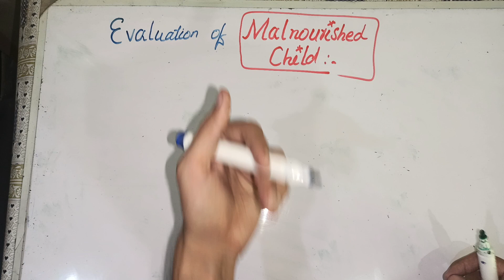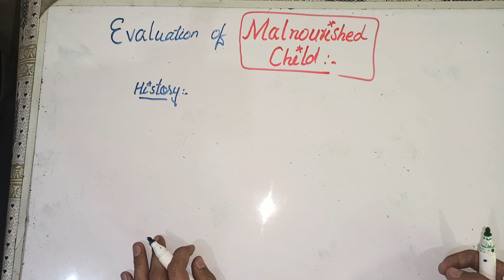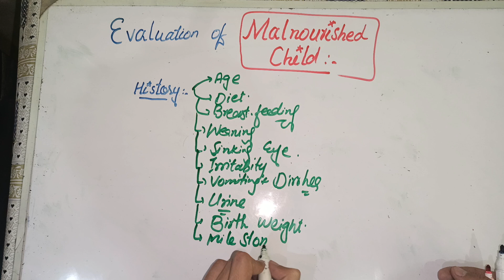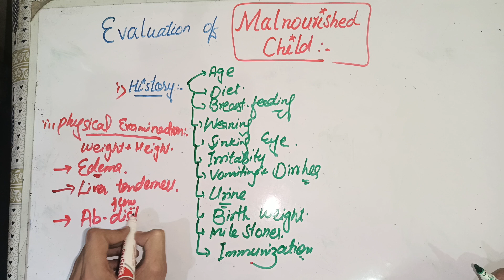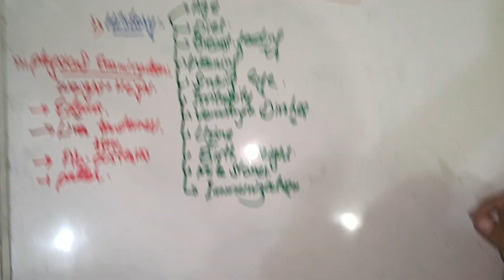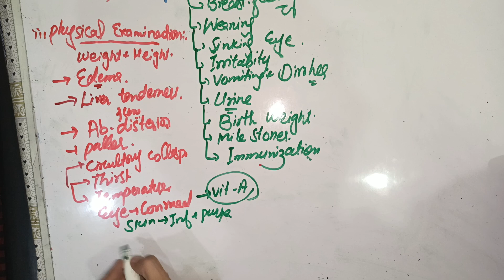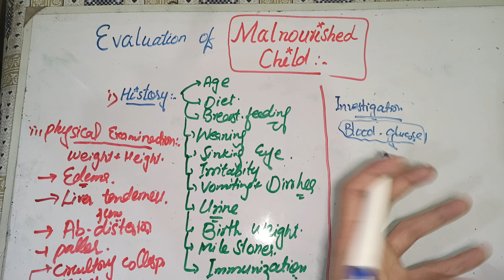Paediatric lectures 🛑 nutritional disorder #2 evaluation of malnourished child 🧒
pediatrics
pediatrics lecture
pediatrics selfless medicose
 pediatrics history taking
 pediatrics by dr anand
 pediatrics case presentation
 pediatrics general examination
 pediatrics neet pg
pediatrics long case presentation
pediatric abdominal examination

neonatology selfless medicose
neonatology, neonatology lectures
, neonatology osama naga
neonatology pediatrics
neonatology neet pg
neonatology selfless
neonatology examination
neonatology part 2 dr anand
neonatology mbbs lectures
final year mbbs
finalyearmbbs

neonatology
 neonatology pediatrics
neonatology lecture
, neonatology by dr anand bhatia
neonatology part 1
 mbbs final year
 final year mbbs books
 final year mbbs result
, final year, mbbs final
 medicine final year mbbs
final year mbbs study plan
, how to study final year mbbs
 tips to pass final year mbbs
mbbs 3rd year, 3rd year mbbs
 final year mbbs preparation
resources for final year mbbs
, mbbs final year mbbs strategy
study material final year mbbs
finalyearprof
 how i studied in mbbs final year
final year mbbs exam preparation
pediatrics
 pediatrics lecture
pediatric nursing
paediatrics, pediatrics exam
pediatrics usmle, pediatrics nursing
pediatric nursing review
pediatric dentist
pediatric residency
pediatric dentistry
 pediatric milestones
pediatric procedures
pediatrics, pediatric
mcg pediatrics
 pediatrics eor
pediatric nursing lecture
pediatrics ward
 pediatrics nclex
pediatrics shelf
pediatrics fmge pyq
 pediatrics for fmge
general pediatrics

mbbs
mbbs life
mbbs web series
operation mbbs
 mbbs exam, mbbs vlog
life in mbbs
, mbbs student
struggles of mbbs students
nutrition
nutrition tips
 nutrition facts
simnett nutrition

nutritional disorder
 nutritional disorders
 utritional disorder,
drugs for nutritional disorders
, nutritional disorders pathology
 nutritional deficiency disorder
 nutritional deficiency disorders, nutritional disorders bsc nursing, nutritional, nutritional deficiencies disorders, nutritional and digestive disorders, nutritional adn digestive disorders, nutritional discomfort, nutritional diseases, malnutrition and nutritional disorders
freembbslectures
 mbbs first year lectures
 drasiflectures
anatomy lectures
anatomylectures
 medical lectures
marasmus
kwashiorkor and marasmus
kwashiorkor vs marasmus
malnourishment
 undernourishment
malnourished children
 malnourished toddler
, overfed and undernourished documentary, malnutrition treatment,
overfed and undernourished full documentary, overfed and unernourished, prevention of malnutrition, documentaries, malnutrition symptoms diagnosis treatment, melbourne news, malnutrition treatment at home, overfed and undernourished 2015, nutrisens, medical nutrition, aljazeera english, al jazeera english, nutrients
medicallectures

 mbbs first year practical lectures
physiology lectures, lecture theatre, mbbs 1st year biochemistry lectures
, free videos lectures mbbs first year, neet biology lectures, biology neet lectures, neuroanatomy lectures, general anatomy lectures,